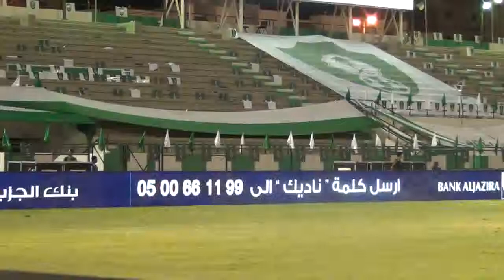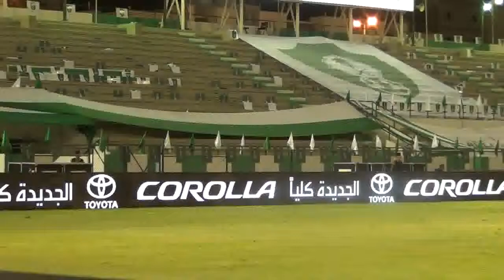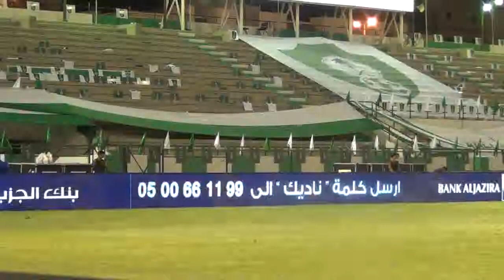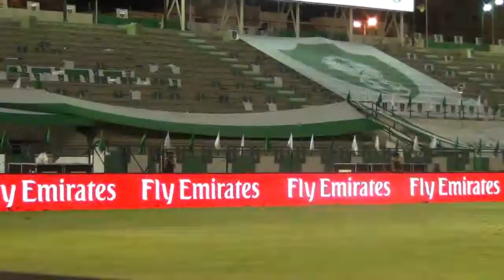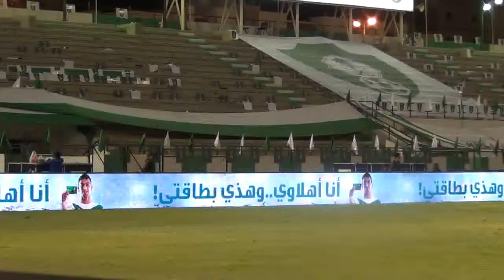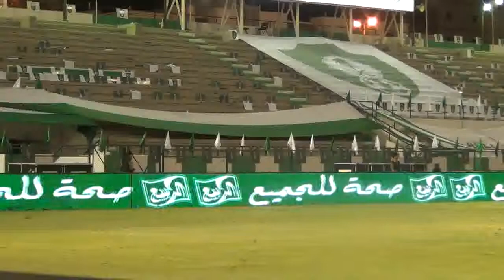ahli x fateh 1st half 2